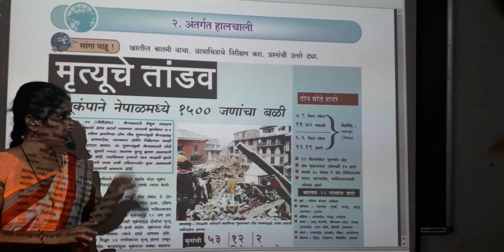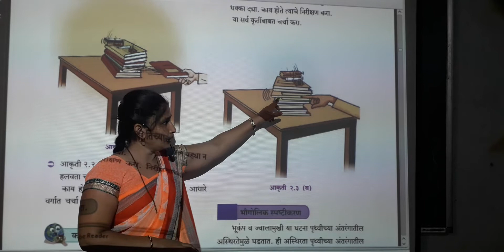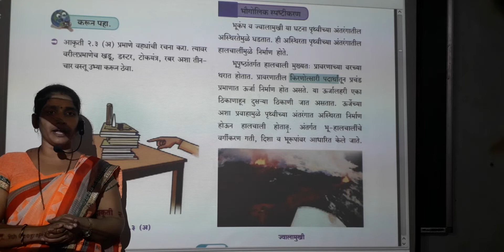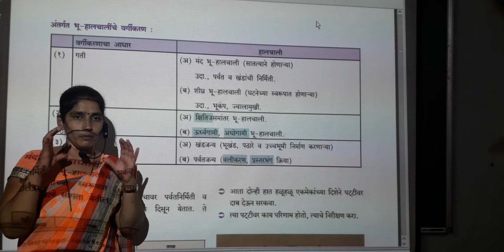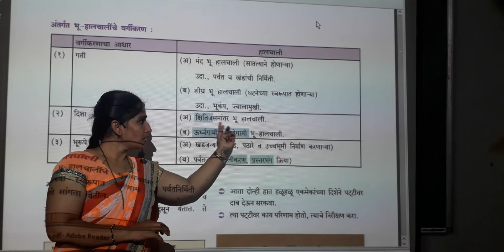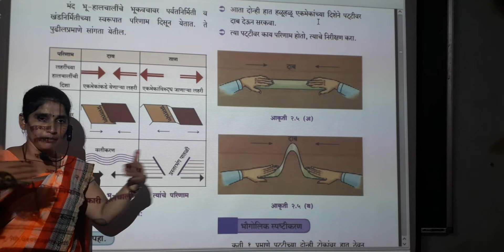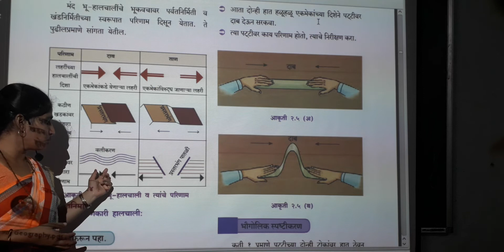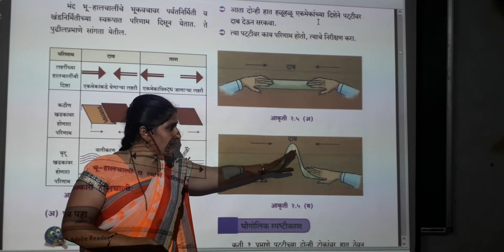इयत्ता नववी, विषय भूगोल, प्रकरण-अंतर्गत हालचाली Online lecture-2 Takale madam.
MPVT online lecture